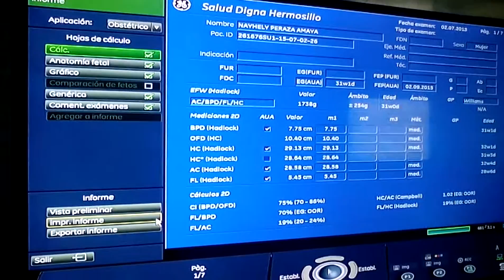Ultrasonido 6 mes 1/2 nayhely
La doctora dijo que era niño pero ni nos mostro nada nomas dijo y ya